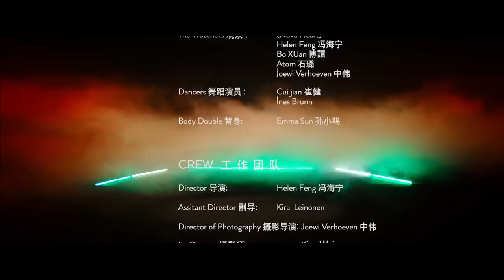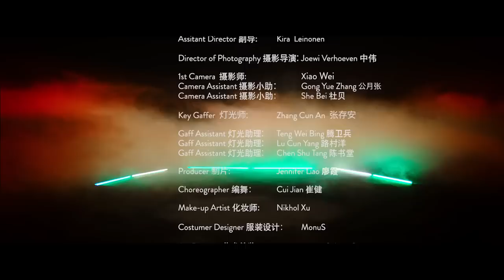NOVA HEART - Lackluster No. (Official MV)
First single off the upcoming Nova Heart debut album. „Nova Heart“

International Release: 15/7/2015
Track: Lackluster No.
Album: Nova Heart (self-titled)
Starring: Tian Yuan
Directed by: Helen Feng
Cinematographer: Joewi Verhoeven
Art Design: Solveig Suess & Vanessa lee
Producer: Jennifer Liao